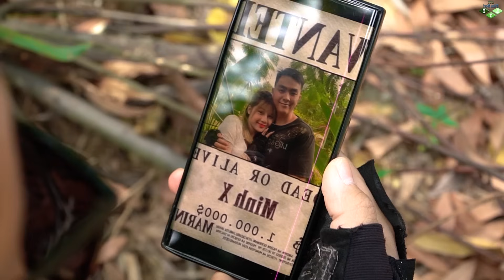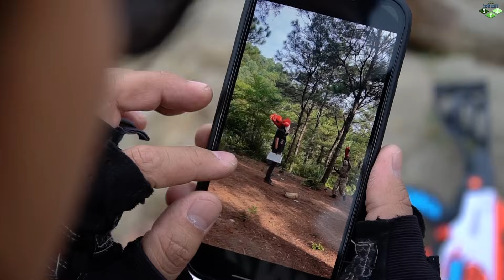LTT Films : Data Theft Mission S.W.A.T Silver Flash Nerf Guns Fight Tiger Mask Boss Bandits